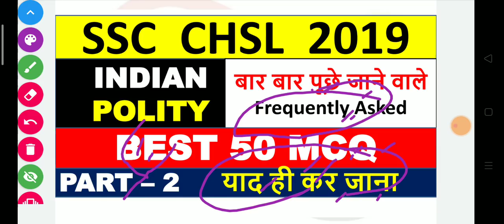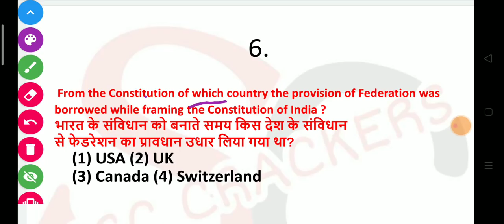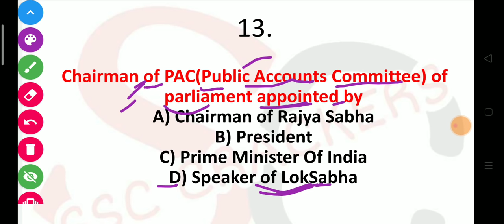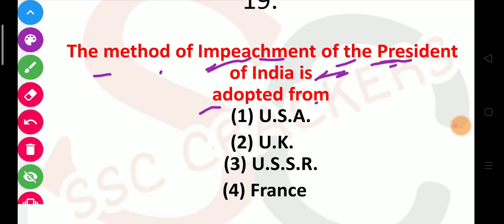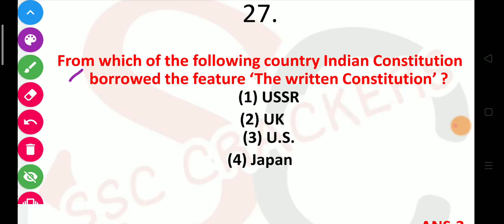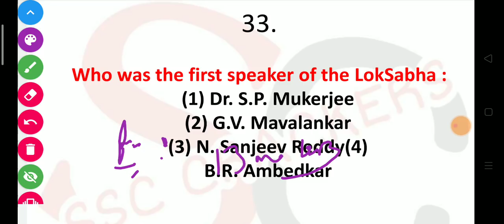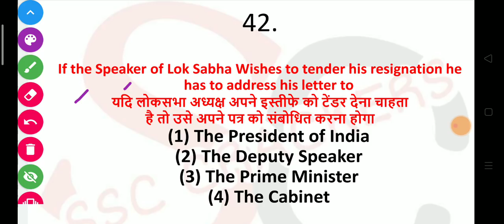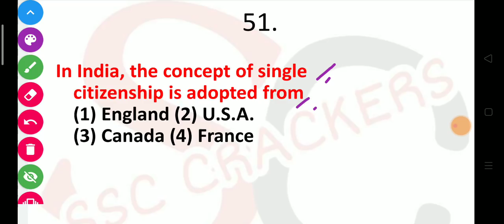INDIAN POLITY | FREQUENTLY ASKED 50 MCQ FROM POLITY | POLITY IMPORTANT MCQ FOR SSC CHSL | SSC CGL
Hello Friends Welcome to SSC CRACKERS. THIS IS RAUSHAN KUMAR. Your Host, Dosth, Teacher, Mentor. Mai SSC ke jitne bhi exam hote hai us exam ke regarding important content aur video banata hu..SSC CGL | SSC CHSL| SSC CPO | SSC STENO | AND OTHER SSC EXAMS.  Mera Bus ek hi sapna hai ki mai sabhi Students ke andar Etna motivation fill kar du study ke liye ki vo koi sa v exam ka Preparation kar rahe ho uska vo exam crack ho jaye...Umid karta hu ki aapko mera ye kosis always acha lagta hoga.

 Ye jitne bhi playlist hai sab ssc chsl CGL exam ke liye bhut hi jyada important hai..aap sabhi se request hai ki es Playlist ko ache se utilizes kare..

Ssc Crackers
Raushan

Aapka success, mera Promise.

❤️❤️❤️❤️❤️ My  telegram channel name is : SSC CRACKERS